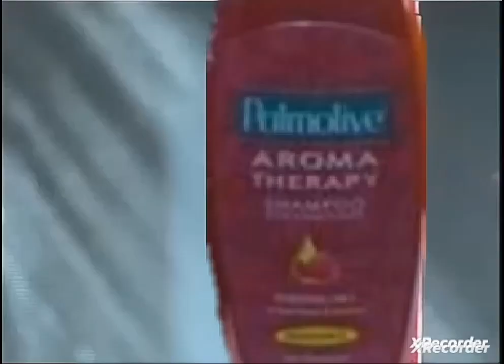Palmolive Aroma Therapy philippines TVC 30s 2008